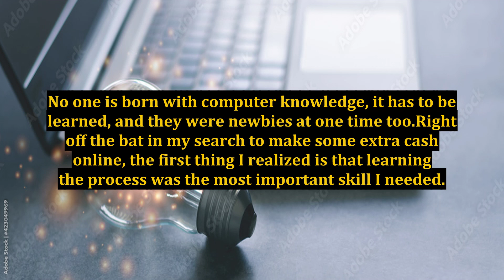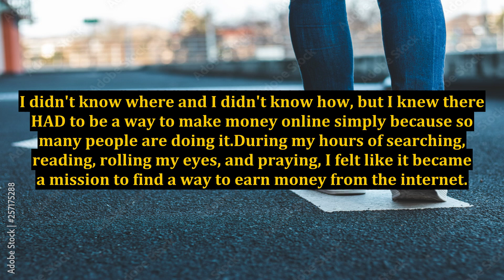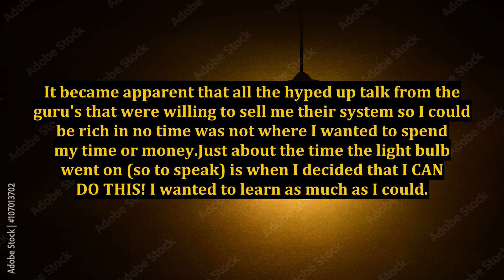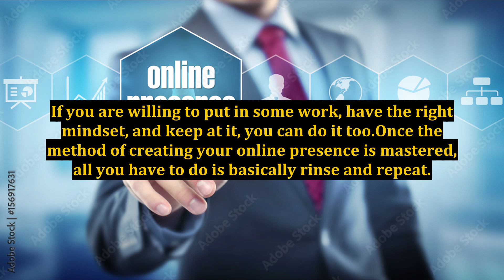Making Money Online is Simple But Not Easy